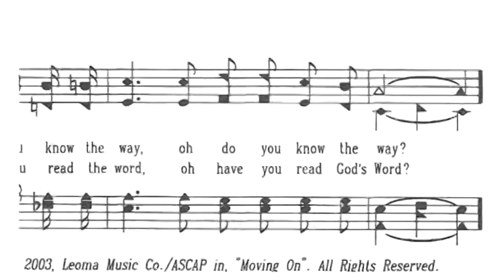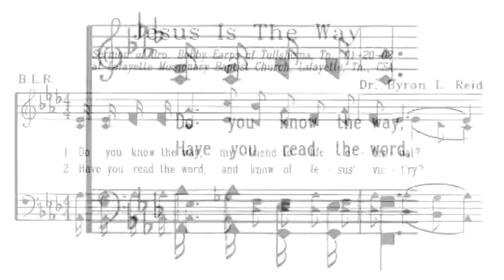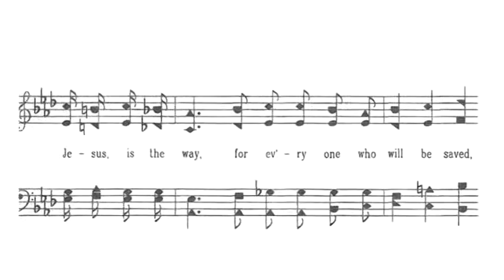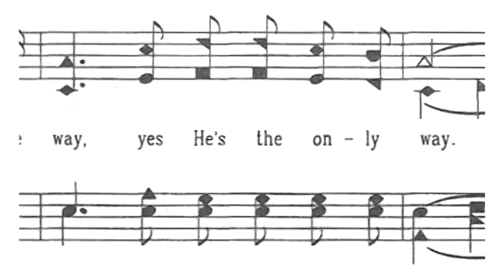Jesus Is The Way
Written by Byron L. Reid
Sung by the Leoma Ladies Quartet
This is a great song from Dr. Reid!